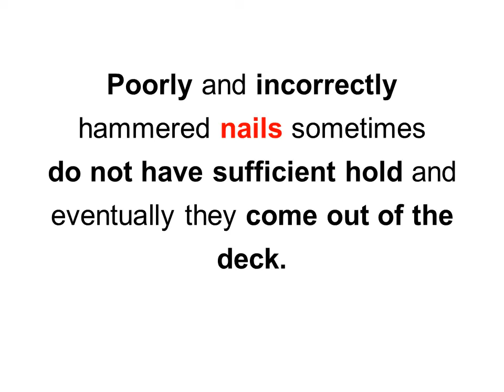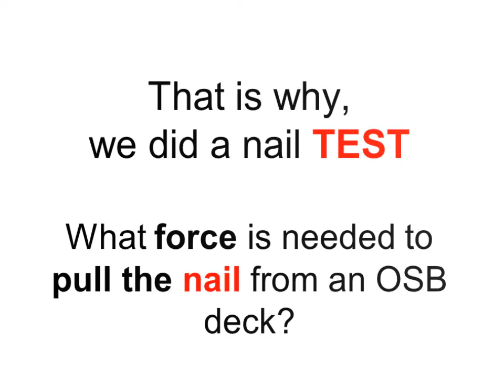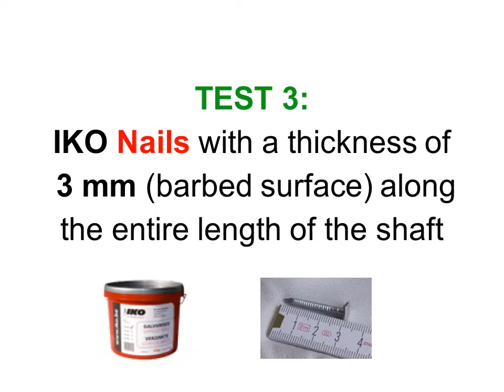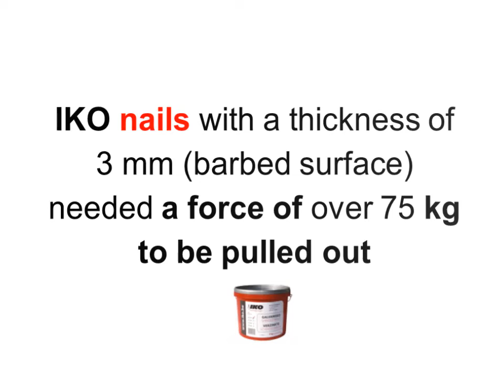What nails to use for installing roof shingles?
How important are good quality nails when you want to install roof shingles?
Strong winds can grab poorly installed roof shingles, causing the roof to leak.
Nails secure roof shingles to the deck and make a big difference to the long-term protection of the roof.
Poorly and incorrectly hammered nails sometimes do not have sufficient hold.
and eventually they come out of the deck.
IKO did a nail test…